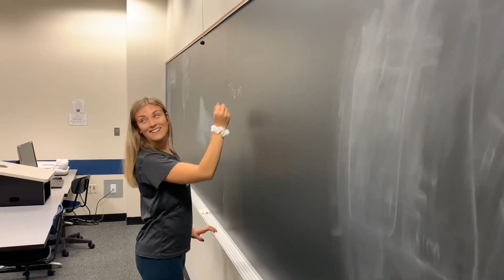University of Michigan-Dearborn 2019 Homecoming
Join us on Friday, October 4 for the UM-Dearborn Men's Ice Hockey Homecoming game!

The funs starts with a free tailgate before the main event. More details at umdearborn.edu/homecoming